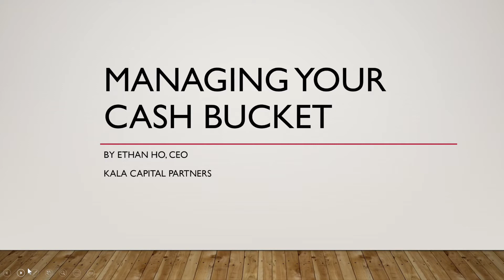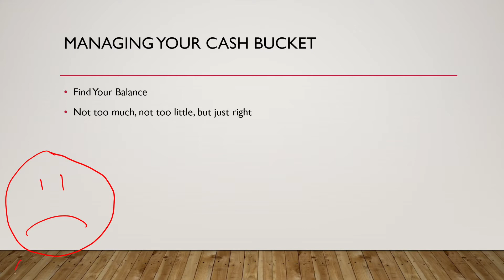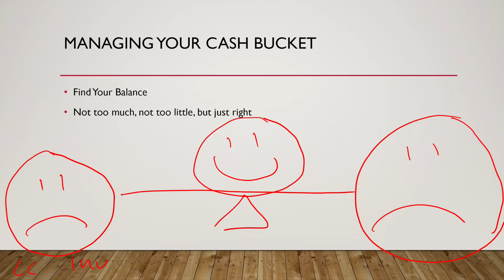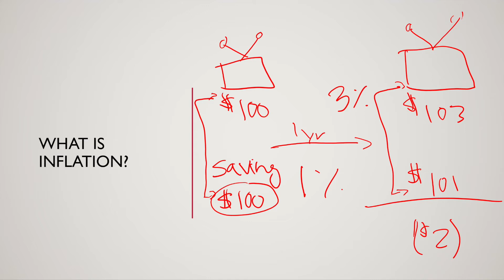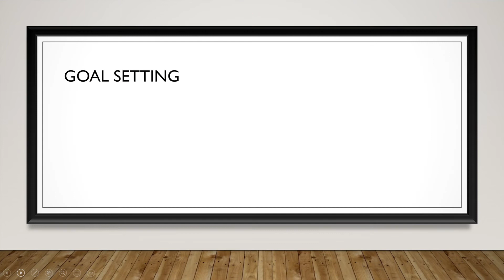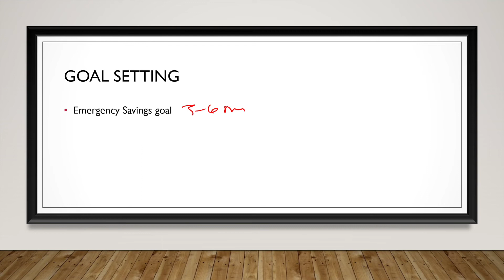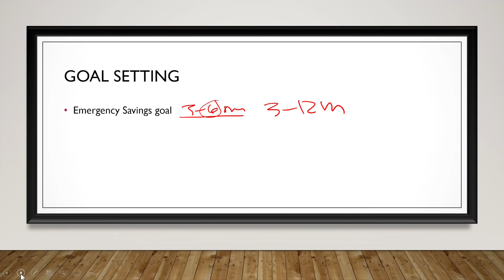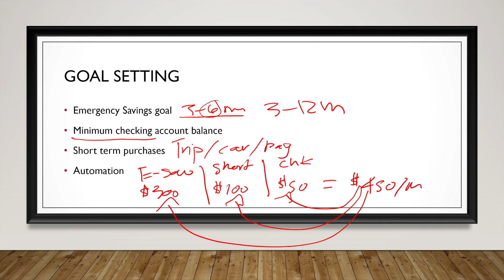Cash Bucket Management